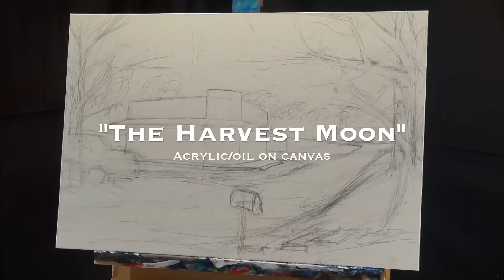Oil Painting Countryside Store Landscape Time-lapse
Painting of a countryside store at twilight during the fall harvest with acrylic and oil paint on canvas- Realistic Speed-painting.

My eBay auctions

Materials used:
Golden fluid acrylics
Gamblin artist oil paints
Galkyd medium
oderless mineral spirits for the oils
Water for mixing into the acrylic paints (thinning) and washing brushes
16x24 canvas mounted to board

Chuck Black Art